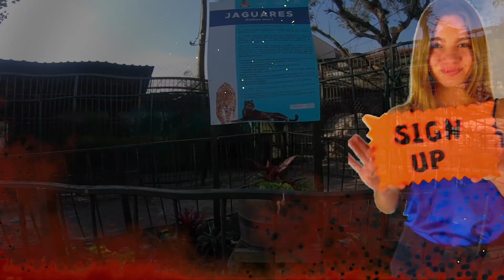Jaguar Search on Orizaba river [dead or alive]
The Orizaba river and zoo walk. In Orizaba the pueblo magic you have a great river to walk where also a zoo is located. Its a top attraction in Orizaba Veracruz Mexico.

Orizaba is a pueblo magico in Mexico Veracruz. The have a great old city center and nature around the city to discover. A great spot is also the river walk where the made a zoo as well.

orizaba attractions
orizaba travel 2022

!!! Music by Chris Haugen .. check him out here on YouTube !!!